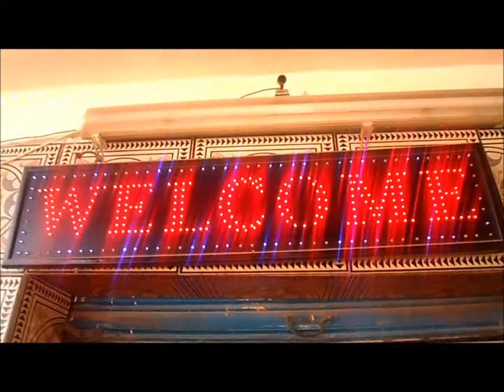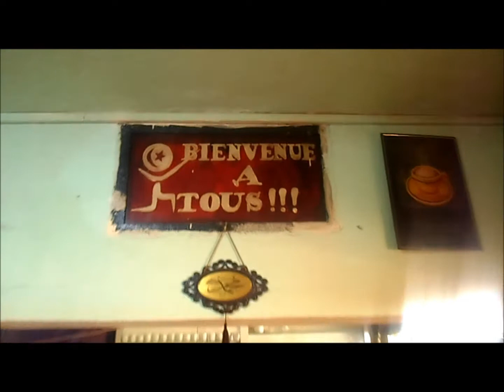Buvette Zied HD 1080 P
الكاميرا تتجول في مقهى زياد !!!